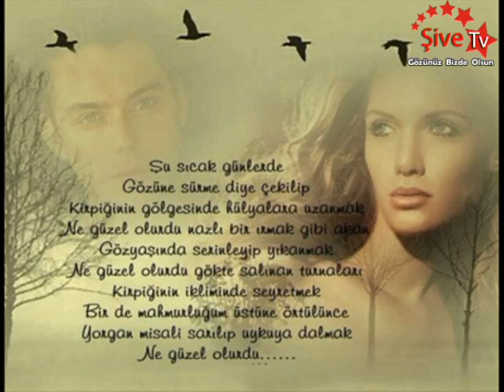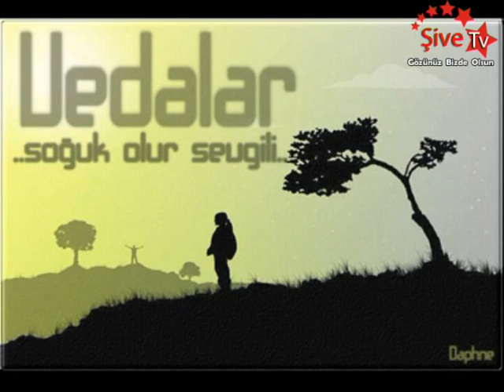ÖZKAN PEKİN GELENE KAPI AÇIK